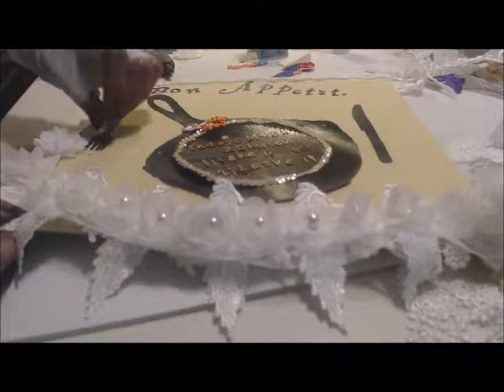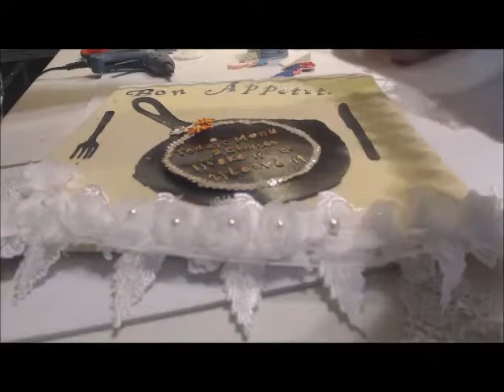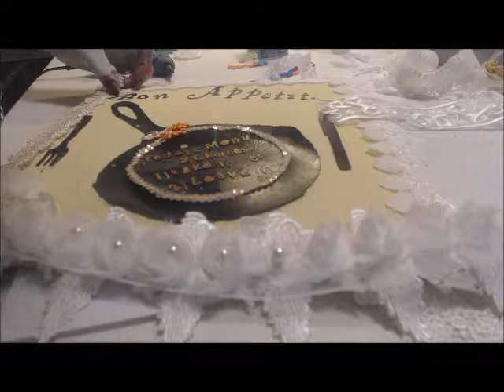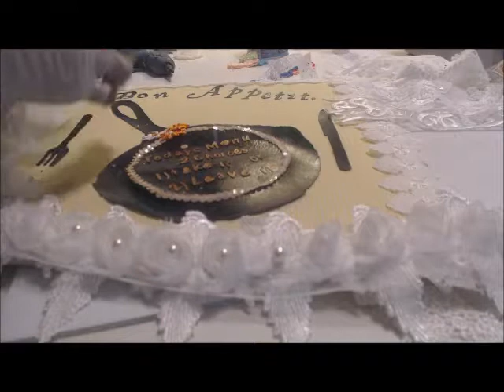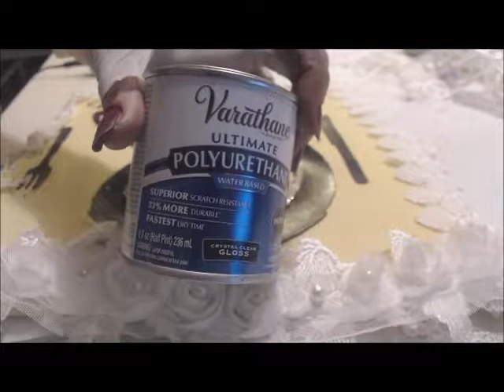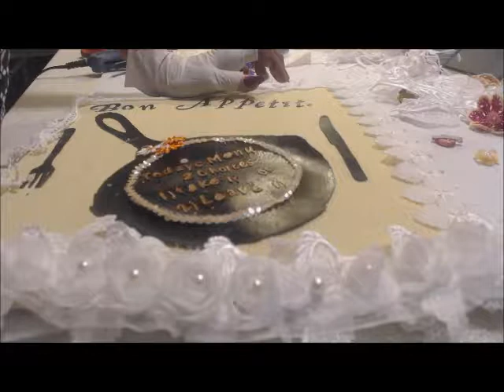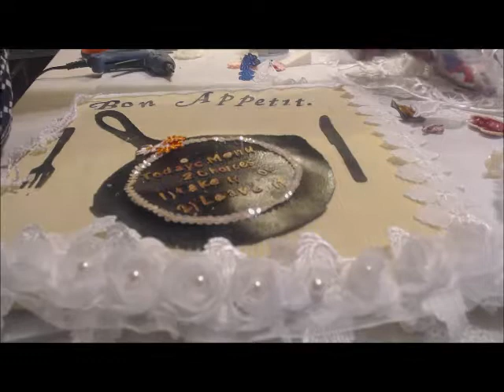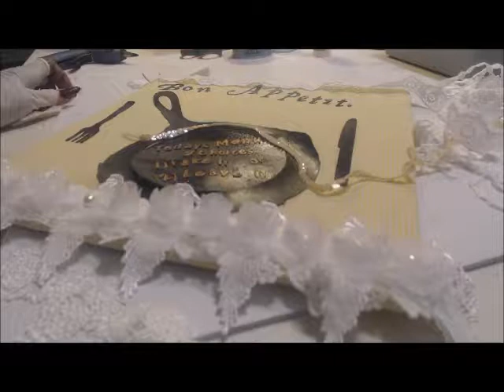skillet part2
Part 2  of skillet Tutorial